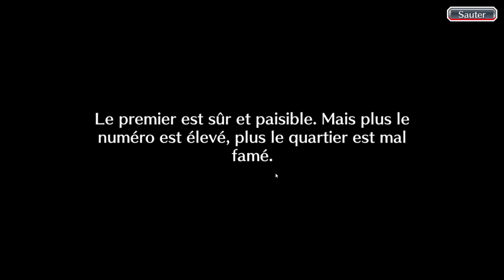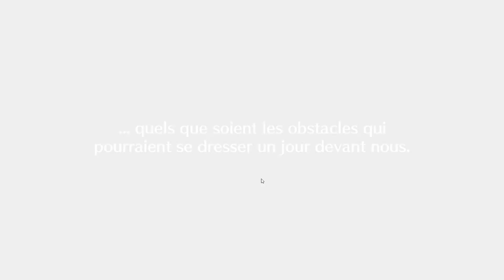Bleach Brave Souls Histoire secondaire l'académie des Shinigamis